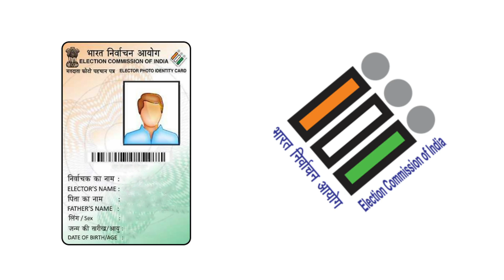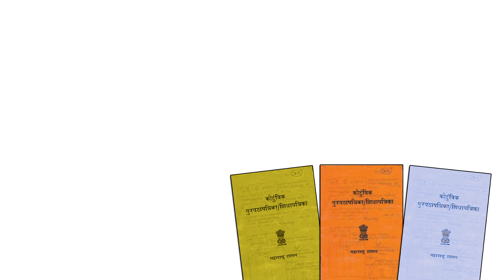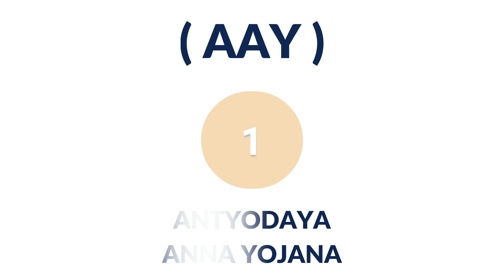मोठी व कामाची बातमी! रेशनकार्ड धारकांनो…| Important information for ration card...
नमस्कार, मित्रांनो टिप्स इन मराठी ( tips in Marathi ) यूट्यूब चैनल मध्ये आपले स्वागत आहे. मित्रांनो आज या व्हिडिओ मध्ये मोठी व कामाची बातमी! रेशनकार्ड धारकांनो… | Important information for ration card... बद्दल महत्वाची माहीती देणार आहोत तरीही मित्रांनो हा व्हिडियो शेवट पर्यंत पहा.

धन्यवाद...